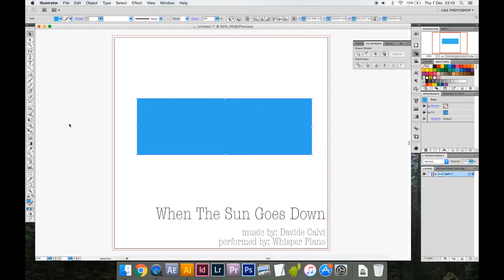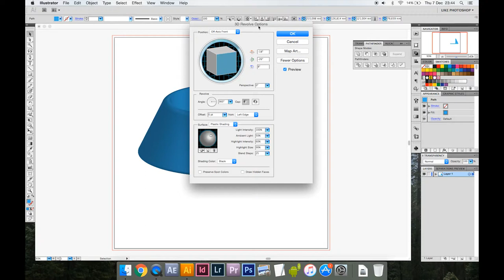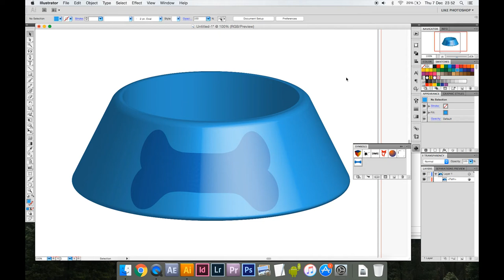Illustrator: 3D dog bowl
Draw a 3D dog bowl with a bone on it